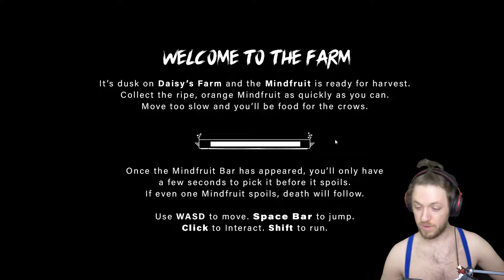CANADIAN FARMER HIRING | Daisys Farm Game | New Indie horror Game 2019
Looking For More 100% Original Content? Checkout The Playlists below!

Metalhey plays a new indie horror rgame demo, Daisys Farm Game. A new indie horror game. Daisys Farm Game is played on the PC

Welcome back to another Scary indie horror game. Today we will be looking at a new indoe horror game demo called Daisys Farm Game, a Farming horror game where you must retrieve fruit for the harvest before Daisy and her crows get you
Daisys Farm Game is a Itch.io horror game that is fairly pretty hard!
The point of Daisys Farm game is to fetch fruit, on time, and try not to die. With each new level comes new obstacles you must avoid.